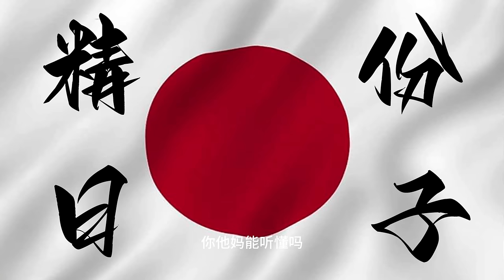我是精日份子，你是精共份子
反人類的極端民粹份子特別擅長在別人精神世界裡電桿上森嚴的戶籍制度，不讓別人思緒飛揚半步，這種以精神控制為最終目的的反人類組織，它不僅僅是中國人的魔鬼與枷鎖，更是人類公敵，可貴的是世界國近年來已經意識到這個問題的危害性